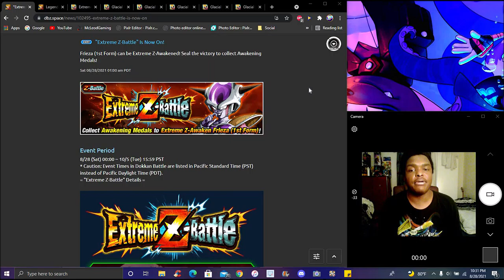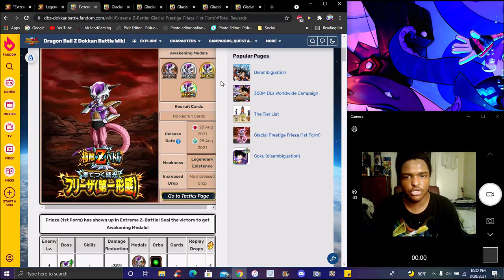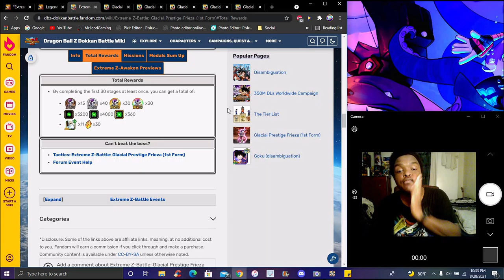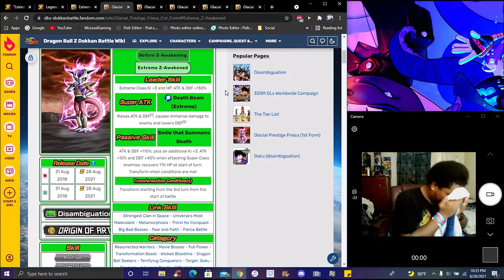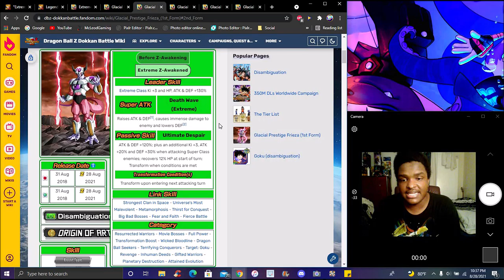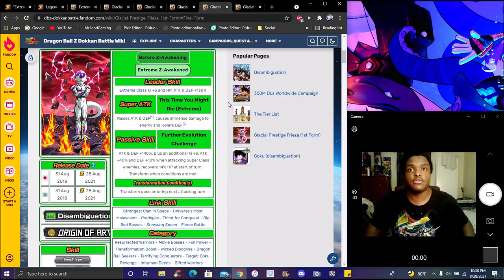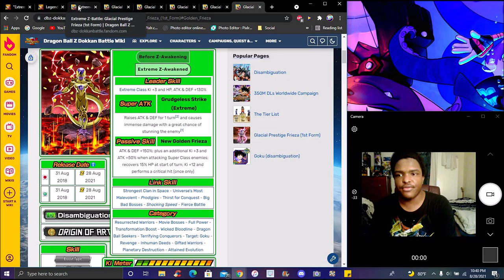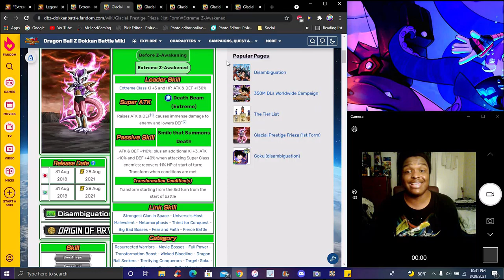HEY!!! GAME!!! IS HE BROKEN!!! ??? THE TEQ TRASNFORMING FRIEZA EZA IS HERE!!! DBZ Dokkan Battle